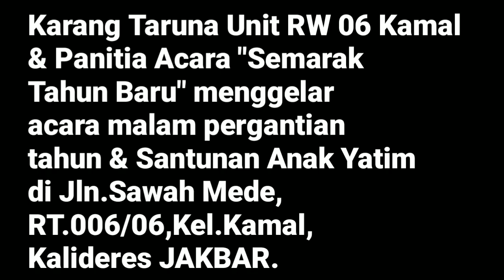Semarak Tahun Baru 2019-2020 di Jln.Sawah Mede,RW 06 Kelurahan Kamal,Kec.Kalideres,Jakarta Barat.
Dihadiri oleh :
Bpk.RW Dadang ketua RW 06 Kamal.
Bpk.H.Abdul Karim Yunus Lurah Kamal.
Bpk.H.Mudjamil tokoh Betawi Kamal.
Bpk.Sriyanto ketua LMK RW 06 Kamal.
FKDM SeKelurahan Kamal.
Ketua Karang Taruna Unit RW 06 Kamal.
Dan warga RW 06 Kamal juga sesepuh masyarakat Kamal turut serta hadir & meramaikan malam Pergantian Tahun 2020 di Jln.Sawah Mede,RT.006/06,
Kel.Kamal - Kec.Kalideres Jakarta Barat.